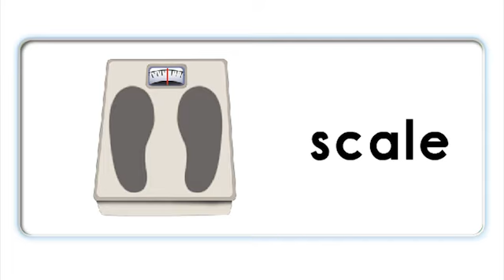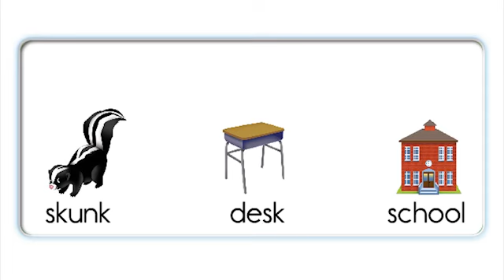Unit 07 - sc